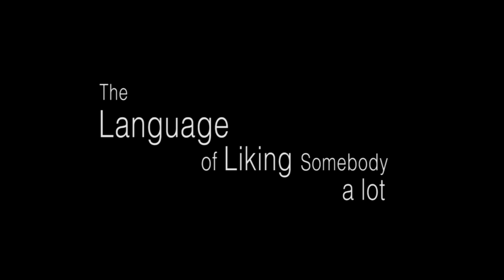The Language of Liking Somebody A Lot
The b&w version of the film.
Starring Michael Levinson and Ariel Heller-Sabet
Director- Emi Schaufeld
DP- Trent Garlipp
AC- Julian Cahiil Rafael Waack